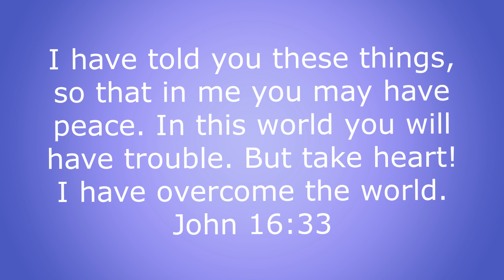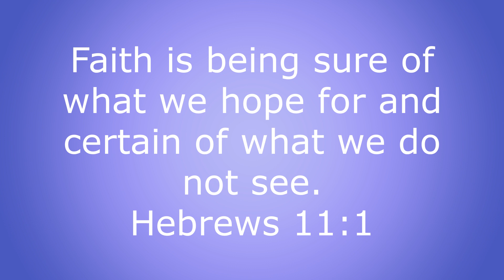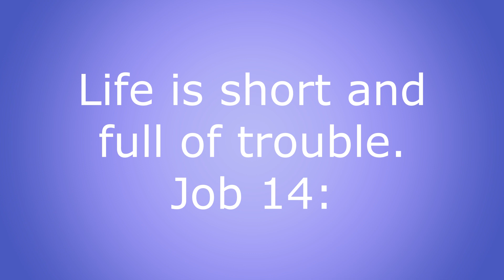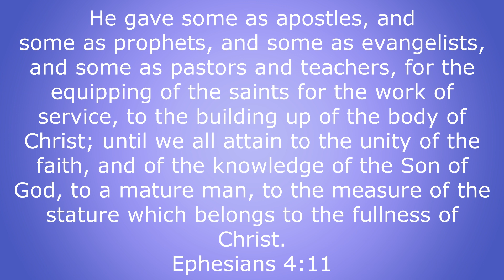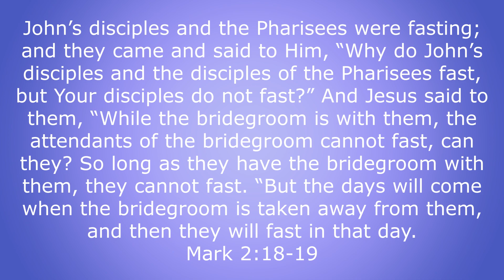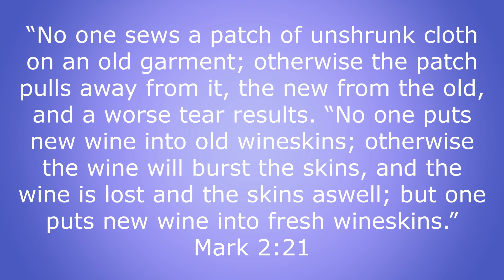New Delivery Systems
“I have told you these things, so that in me you may have peace. In this world you will have trouble. But take heart! I have overcome the world.” John 16:33

A special message at the end of this sermon about next Sunday! Please enjoy